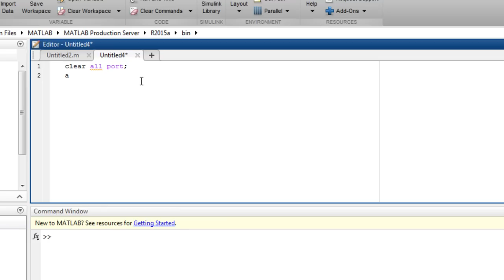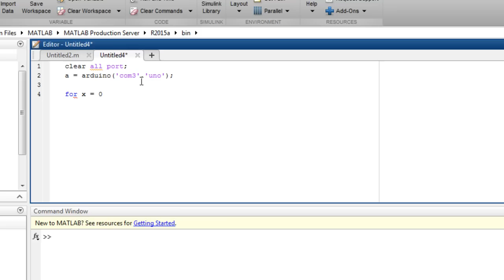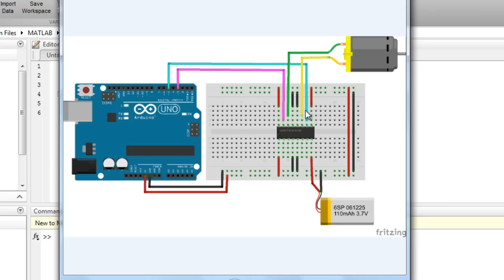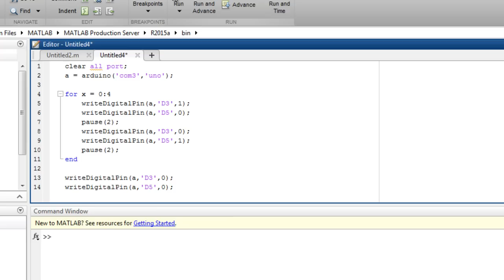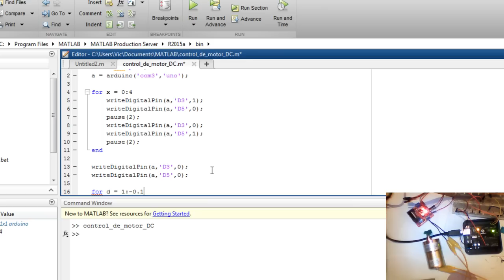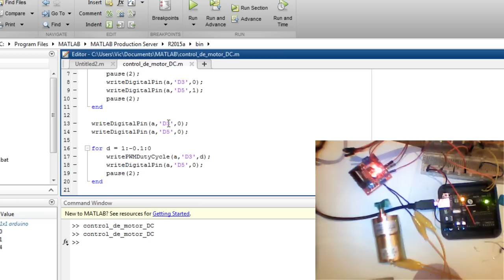Control de motor DC Arduino MATLAB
Hola Bienvenidos!

En este vídeo mostramos como controlar un motor DC con Arduino desde Matlab.